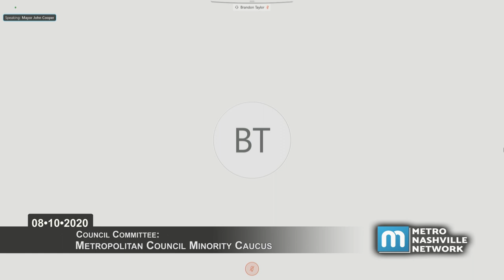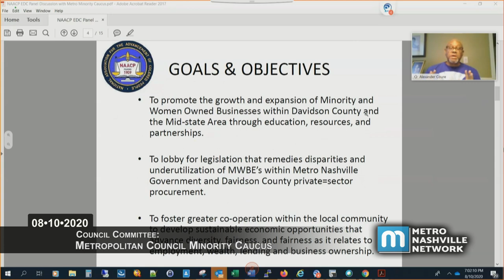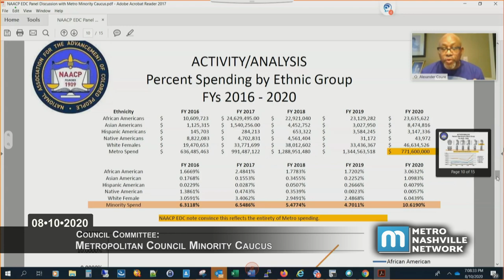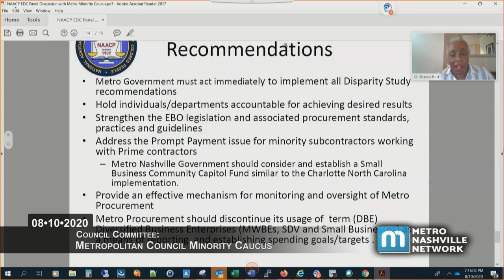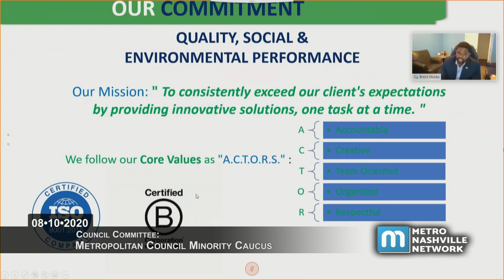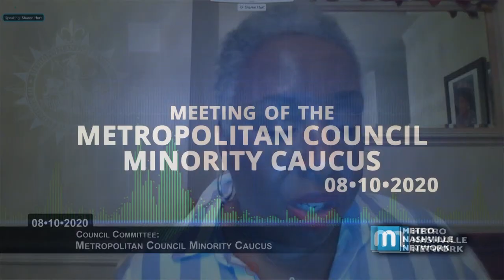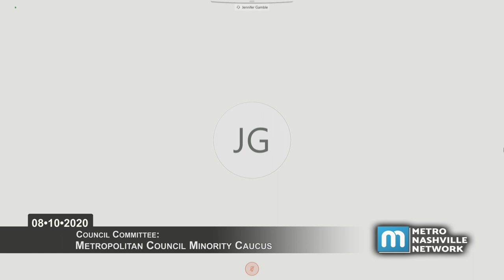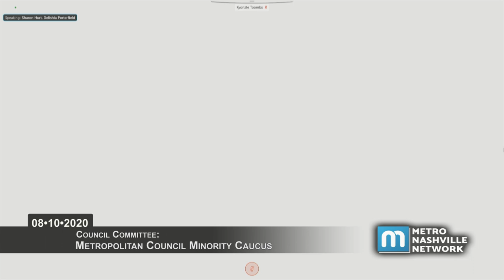08/10/20 Council Minority Caucus Meeting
Coverage of a virtually convened Minority Caucus meeting of the Metropolitan Council of Nashville and Davidson County held on August 10, 2020